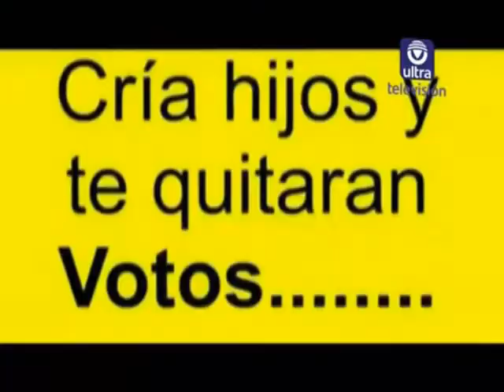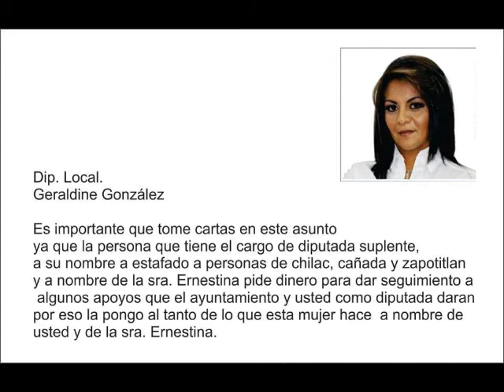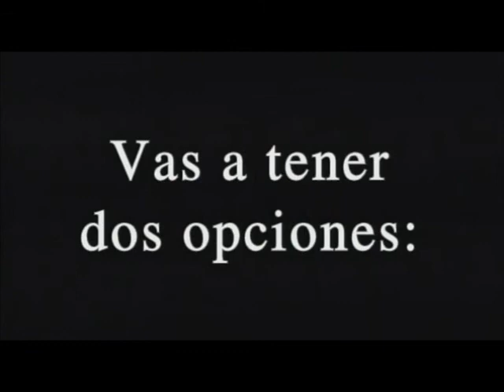Circo Maroma y Política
Esta semana en el Circo Maroma y Política, una trubu que canta, la Cheyene de la Alcaldesa, el pleito entre la Diputada y su suplente, la Seguridad que hay inseguridad en Tehuacán, el despido de funcionarios por no seguir el Gallo del Gober y unas euforicas damitas que le echan porras. Esooooo y más, mucho más.